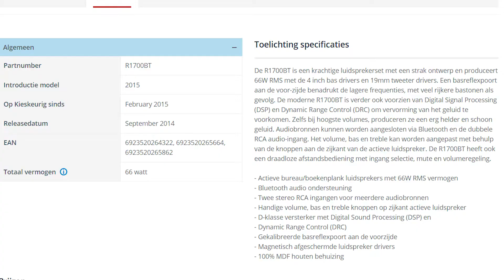Kom dan boxen dan! || Edifier RT1700BT Unboxing/Review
Tijdens de iBood hunt eerder dit jaar heb ik een mooie speaker set op de kop kunnen tikken voor een niet al te hoge prijs. Deze speakerset, de Edifier RT1700BT, gaan wij vandaag dan unboxen en reviewen.

En Debbie bedankt voor het maken van deze video, haar kanaal kan je hier vinden;

Als je deze video aan het kijken bent, vergeet niet de video te liken en te abonneren en als je bent geabonneerd druk ook gelijk op het belletje om een bericht binnen te krijgen wanneer er een nieuwe video online is.